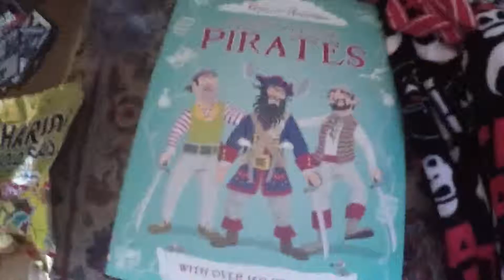Christmas Haul!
Hope you guys enjoy my haul! Not doing this to show off just doing this because I thought you would want to see all the diverse gifts I ask for!

My contact/epic info:
Add me on Skype- masterlego2000